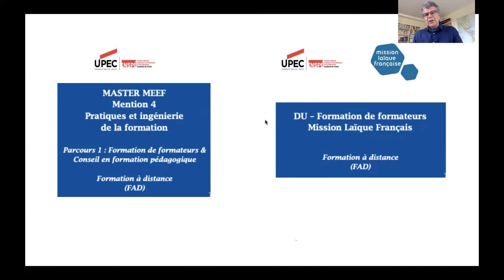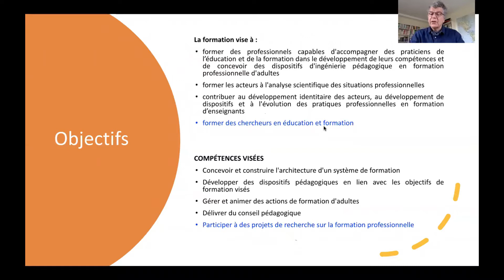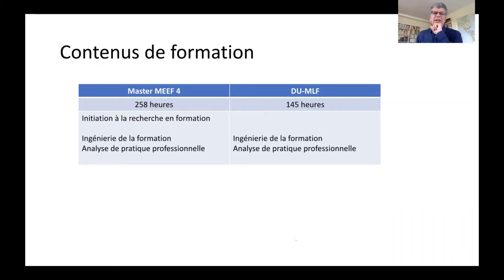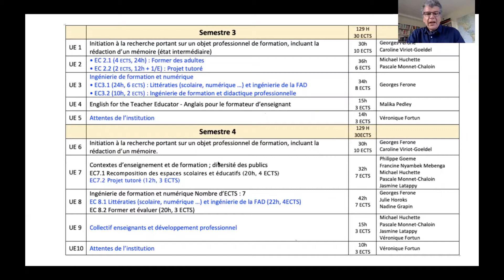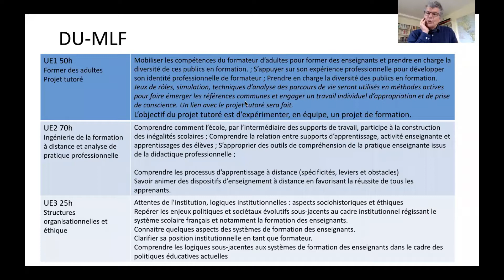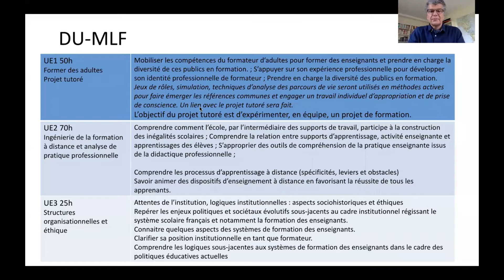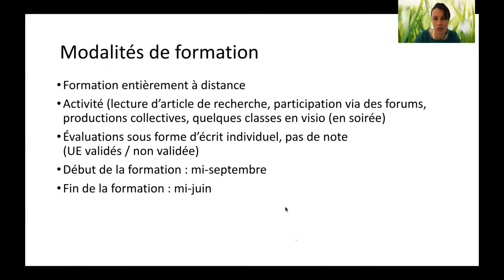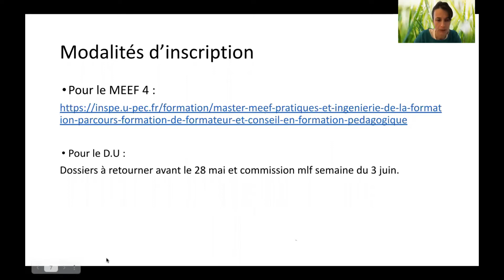Présentation du Master Formation de formateurs Mlf 2021-2022 du 06 mai 2021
Présentation DU Enseigner en milieu plurilingue cycle 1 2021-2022 Mlf, 10/05/2021